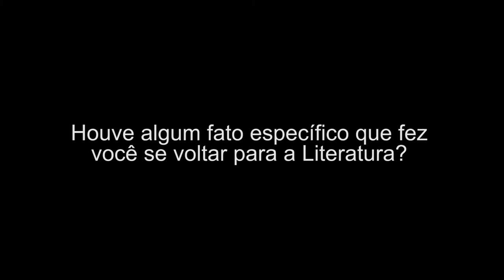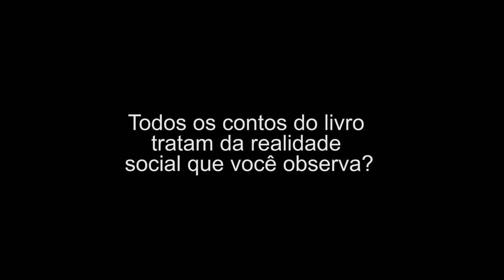Entrevista com Denise Fon, autora de "Contos para falar de morte e vida"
Entrevista com Denise S. Fon, autora do livro "Contos para falar de morte e vida" , lançado pelas editoras FPA e a Ilelis.
O pré-lançamento ocorreu dia 07 de agosto de 2016 na Av. Paulista.